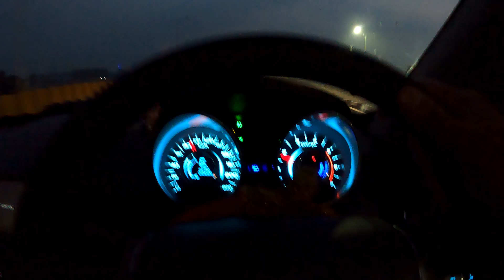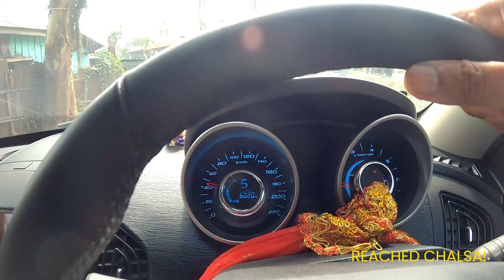SILIGURI FROM FARAKKA VIA NH34/NH12! 'TOWARDS DOOARS & ASSAM'! A ROAD TRIP. PART 2.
I HAVE ALREADY STARTED A NEW ROAD TRIP SERIES TITLED 'TOWARDS DOOARS & ASSAM'! THIS IS THE SECOND PART OF THE SERIES. I HAVE ENDEAVOURED TO SHARE MY EXPERIENCES ABOUT MY RECENT NIGHT & MORNING DRIVE TOWARDS DOOARS THROUGH SILIGURI IN THIS VLOG.
I SINCERELY HOPE THAT THIS VLOG WOULD ASSIST YOU TO PLAN YOUR TRIP.

LINKS OF MY UPLOADS:
LINKS OF DOOARS & ASSAM ROAD TRIP 2024